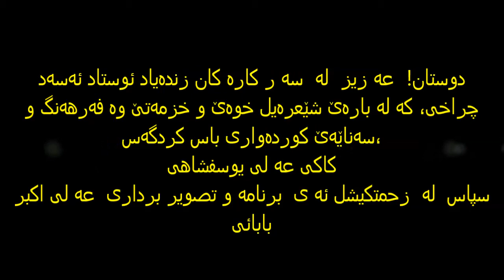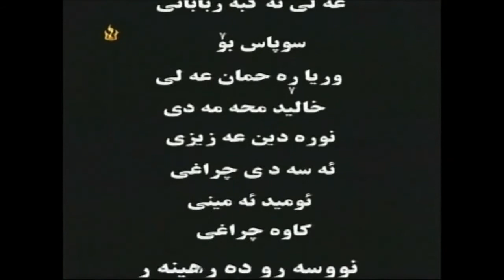زندەیاد ئوستاد ئەسەد چراخی، خزمەتێ وە فەرهەنگ و سەناێەێ کوردەواریKAKI:ALI23@YAHOO:COM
زندەیاد ئوستاد ئەسەد چراخی، کە لە بارەێ شێعرەیل خوەێ و خزمەتێ وە فەرهەنگ و سەناێەێ کوردەواری باس کردگەس، .
ئەڕای شاعر شعرەکانێ مەعرفیە.

ماموستا ئەسەد کەسێ بی ئازاد و نەترس، شاعرێ نیشتمانپەروەر و ئاشق کورد و کوردستان بی. ماموستا ئەسەد یەکی لە شاعرە نەتەوەیی یەکان ملەتەکەمان، بەش فرەێک لە شعرەکانێ نەتەوەیی و شوڕشگێڕانە بین.ماموستا ئەسەد یەکی لە شەخسیەتەیل  گەورە و ناودار کورد کرماشان بی و دەس و قەڵەم و تواناێ بێشترێ لە ئەدەبیات لەهجەێ کەڵهوڕی داشت.
توانم بویشم پیر فەرزانە وە ئەوجوورەێ کە لە تواناێ بی پا وەپاێ ئەو ئەزیزەیلێ ئەڕا دموکراسی تەڵاش کردن و گیان خوەێان فداکردن، ئەویچ وە شێوەێ ئەشعار نیشان دا کە چ خزمەت گەوراێک کردگەس.ماموستا ئەسەد یەکی لەو شاعرەیل وەتەمەن و خوەش زەوق ڕووژهەڵات کوردستان بی و ئەندام ( جمعیت حفظ و احیای محیط کوهستان پراو) بی و تواناێ فرە گەوراێک داشت و لە ناو مەردمیچ خاون ناوو ناوبانگ گەوراێک بی.
ماموستا ئەسەد چراغی لە کنار زەوق و سەلیقەێ شعر و شاعریی، وە سەناێەێ دەستی و میراس فەرهەنگی کورد فرەێ فرەوانێ ئەهمیەت دا و ئەلاقەێ فرەێک وەپێان داشت و چەندین نمایشگا لە بارەێانوە ڕێک خستێە.هەر وەیجوورە وە تەبیعەت و باخداری فرە ئەلاقە داشت. ماموستا ئەسەد چراغی شاعر زندە یاد و نەمر زاگروس، ئنسانێ بی نیشتمانپەروەر، نەترس و ئازا هەرچێ لە دڵێ بی وە زوان شیرین کوردی بەێانێ کرد.